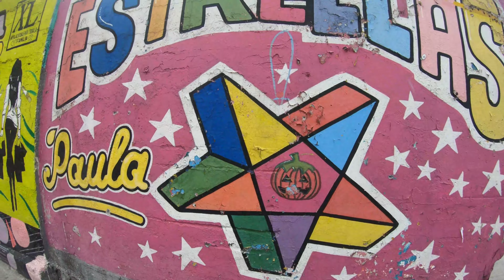Estrellas Paula / Adornos para Día de Muertos